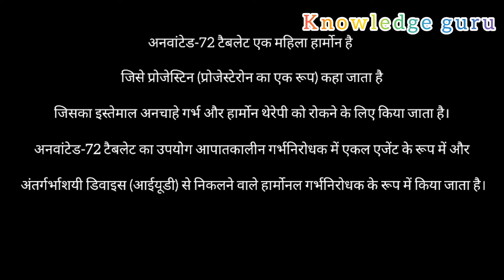Tablet Unwanted 72 ll Uses ll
Only for Knowledge In this video I tell about How can you know the uses of medicine . This video will be helpful for you in understanding the medical formulas. We upload medicine .

This video or content are only intended for informational  purpose viewer are subjected to use these information on their own risk this channel does not take any responsibility for any harm and side effects  illness or any health or skin care problem caused due to the use of our content or anything related to this .